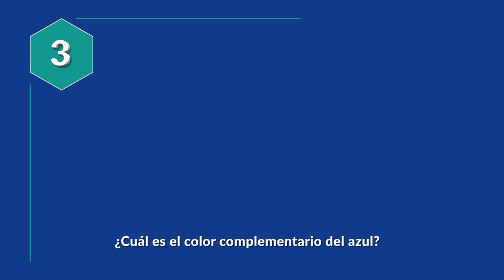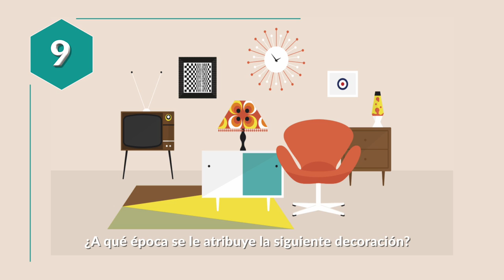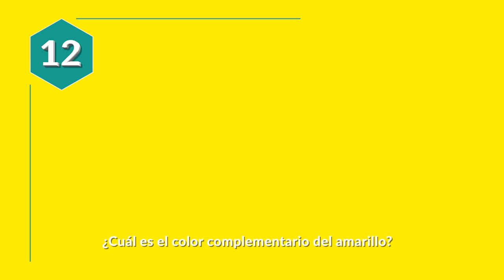Trivia de decoración | DecoAventuras #2 | El Blog del Decorador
En esta capítulo de DecoAventuras las chicas del equipo nos desafiaron a una competencia, se trata de una trivia donde tendremos que probar quien conoce más sobre decoración. ¿Quién creen que ganará este desafío? Anímense a participar con nosotros.